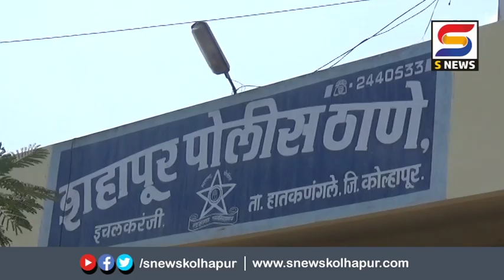गांजी विक्री करणारी टोळी इचलकरंजीत जेरबंद